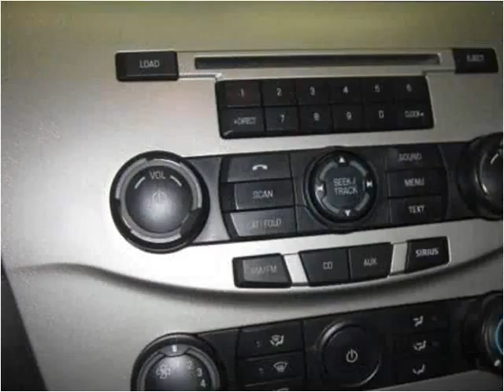2008 Ford Focus Used Cars Branson MO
This 2008 Ford Focus is available from Oakley Auto World.